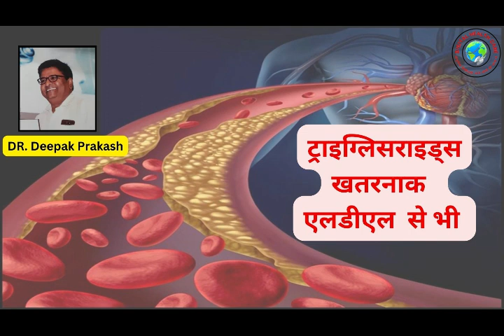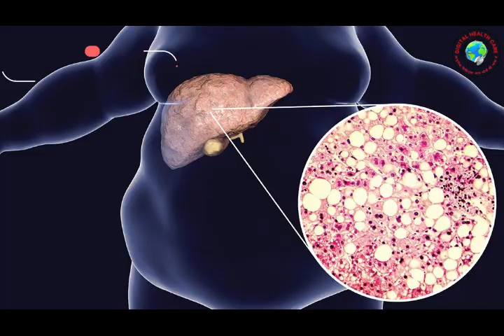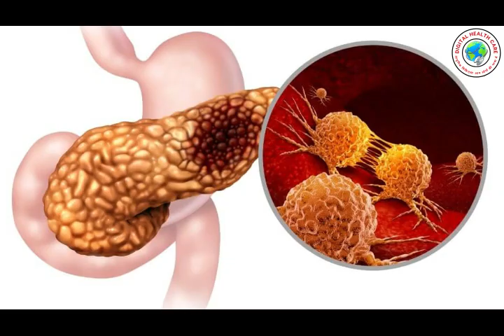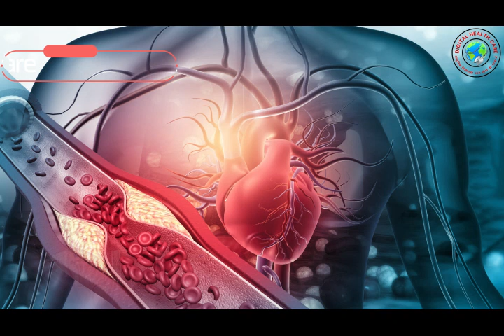ट्राइग्लिसराइड होता है एलडीएल से भी ज्यादा खतरनाक| Triglycerides are more dangerous than LDL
आज के इस नए वीडियो में एक विशेष तरह के फैट ट्राइग्लिसराइड के संबंध में चर्चा करने जा रहे हैं। ऐसा हम समझते हैं  कि कॉलेस्ट्रॉल तथा ट्राइग्लिसराइड से अधिकतर लोग वाकिफ होगें। सबसे पहले हम बता दें  कि ट्राइग्लिसराइड रक्त में पाए जाने वाला  ऐसा फैट है जो कोलेस्ट्रॉल की तरह दिल की ही नहीं, अन्य दूसरी बीमारियों के लिए भी जिम्मेदार होता है ।